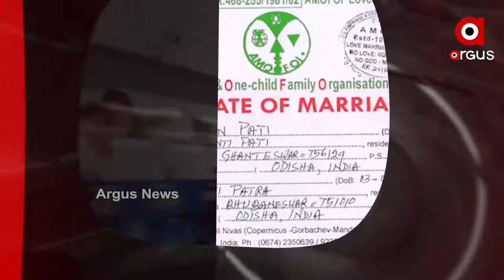Headlines 1pm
ଅସନ୍ତୋଷ ରୋକିବାକୁ କାଳିଆ ଥୋପ.
ଭୁବନେଶ୍ୱର ଚନ୍ଦକା ଦାସପୁରରେ ମହିଳାଙ୍କୁ ମୁଣ୍ଡ କାଟି ହତ୍ୟା ଘଟଣା...
ବାଲେଶ୍ୱର ସୋରରେ ପୋଲିସ ଜନତା ଖଣ୍ଡ ଯୁଦ୍ଧ...
ଭଦ୍ରକରେ ଚାଷୀ ଅସନ୍ତୋଷ.
ଓଡ଼ିଶା ସୀମାରେ ଆନ୍ଧ୍ରର ପ୍ରଚାର ଗାଡ଼ି.
ଝାରସୁଗୁଡା ଇବ ଷ୍ଟେସନ ନିକଟରୁ ଯୁବତୀଙ୍କ ମୃତଦେହ ମିଳିବା ଘଟଣା...
ବହୁ ଚର୍ଚ୍ଚିତ ପରୀ ହତ୍ୟାକାଣ୍ଡ ଘଟଣା…
ଆଜିଠୁ ଆନନ୍ଦବଜାରରେ ଭକ୍ତ ଖାଇ ପାରିବେ ମହାପ୍ରସାଦ...